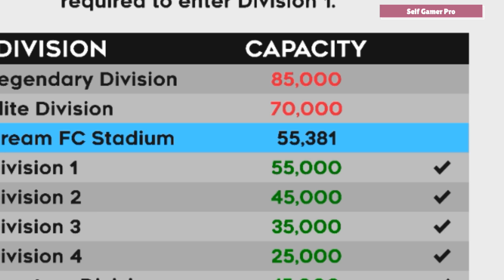The Wrost Signing !!! - DLS 22 R2G [Ep.13]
Dream League Soccer 2022 Road To Glory Series We Are in Episode 13 Today's Video I Will Signing 5X Legendary Agent Box in DLS 22.

[Mistakely We said Episode 12 Inside the Video ..its 13th Episode]

If You Like This Video Please Watch This Full Video.

Opening Top 5 Legendary Agent DLS 22  R2G Ep 13
T0P 10x Legendary Player !! DLS 22 - R2G Ep.10
LegendaryDivision DLS 22 R2G Episode 10
DLS21 How To Get Legendary Division
dls22 how to Scout Player
Division 4 to Legendary Division Journey
Luka Modric & Leo Messi🐐in dls22  r2g episode 6
Dream League Soccer 2022
DLS 22 Signing Best Defenders
DLS 22 Gameplay Android
dream league soccer 2022 skills
Sign Virgil Van Dijk in DLS22
Sign dls22 Superstar Players
dls 22 unlimited coins and gems.
DLS 22 Buying Best Defenders free Agent
dls22 buying best defenders
Road to Glory dls 22  tricks skills trailer
Messi Ronaldo freekick
dls22 online gameplay
DLS 22 Event Mode Gameplay
dream league soccer 2022 new beginning part seven
dls22 road to glory video on self gamer pro